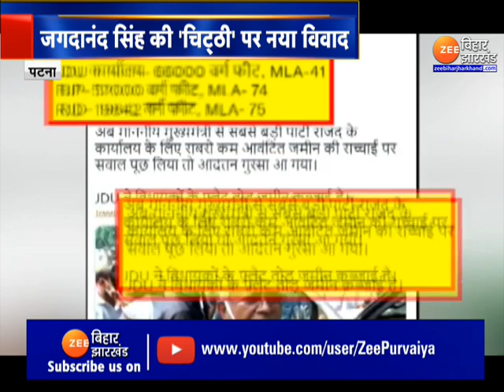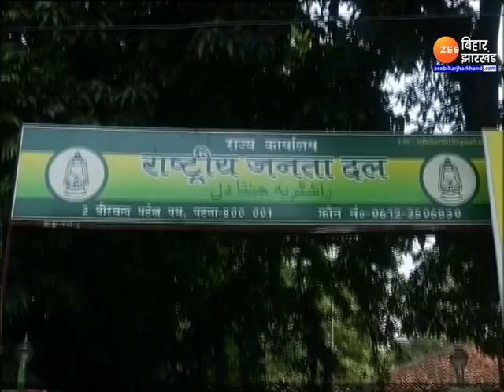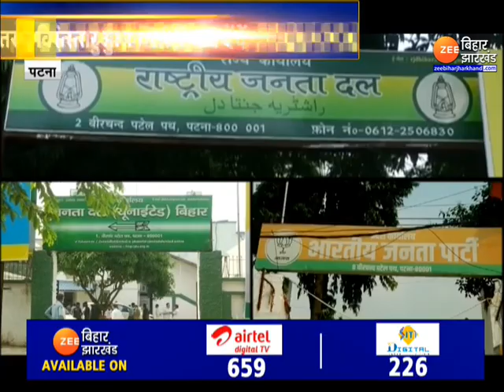Bihar Politics: जमीन के लिए जंग | Nitish Kumar |Tejashwi Yadav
Bihar Politics: War for the land | Nitish Kumar | Tejashwi Yadav

Bihar Politics: पार्टी ऑफिस के लिए जमीन की मांग करने का मुद्दा पर सियासी तूल पकड़ने लगा है. RJD प्रदेश अध्यक्ष जगदा बाबू ने सीएम को चिट्ठी क्या लिखी. सीएम हत्थे से उखड़ गए तो अब तेजस्वी ने सोशल मीडिया पर ट्वीट कर JDU पर निशाना साधा है. जमीन आवंटन का विवाद बढ़ गया है. शुक्रवार के बाद शनिवार को जगदानंद सिंह मीडिया के सामने आए और JDU को चुनौती दी कि.सरकार में दम है तो बताए कि जितना पहले आवंटित हुआ था. उतने पर ही ऑफिस है या फिर बढ़ाया गया है.